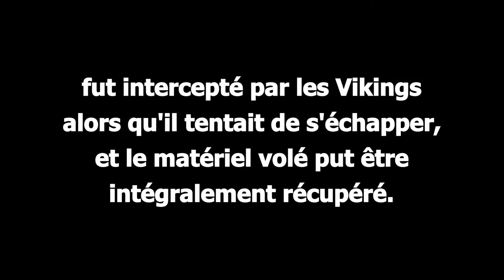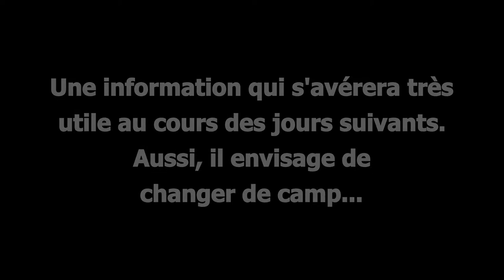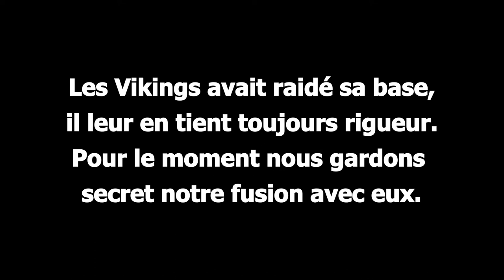[FR/EN] Conan Exiles - Sacred PvP Adventure - Day 3 : Siege Defense, Pouley strikes again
11/03/2018 (English subtitles are on the way)
Les Pouley sont de retour, cette fois avec l'aide du clan MORT.
Les conditions de bataille sont particulièrement atroces, on devra faire avec de nombreux lags, crashs, et arbres fantômes (sans doute dû au grand nombre de participants, une quinzaine en tout).
Après l'euphorie de la victoire d'hier, nous avons pris la décision de fusionner avec le clan des Vikings, information que nous avons bien pris soin de garder secrète le plus longtemps possible.